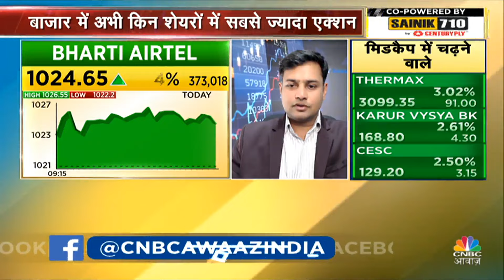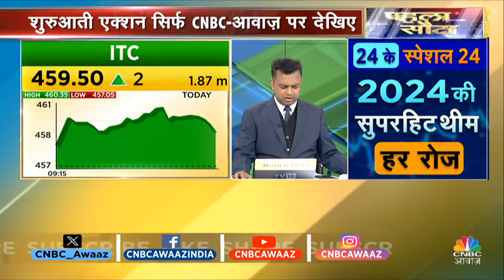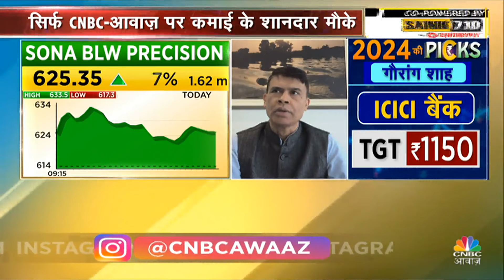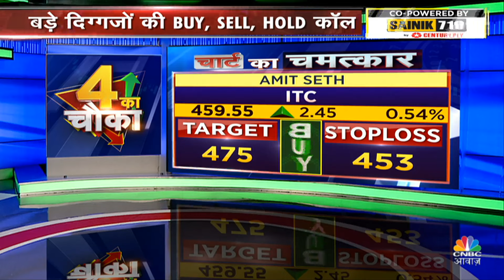Top Money Making Stocks | आज Buy या Sell करने से होगा आपको ज्यादा फायदा ? | 4 Ka Chauka Picks